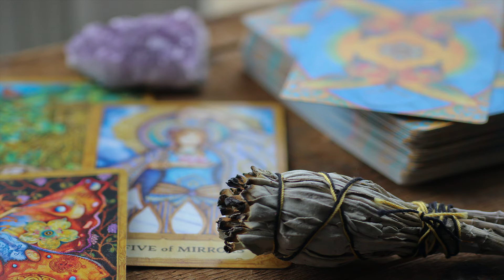Pisces Love Horoscope & Tarot Today 30 April 2020